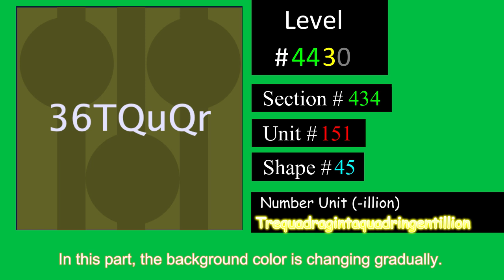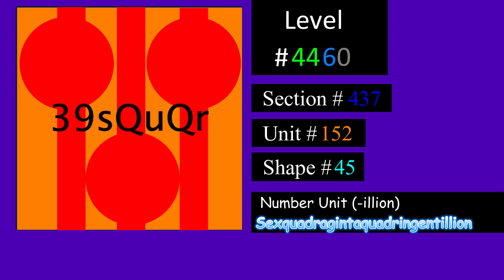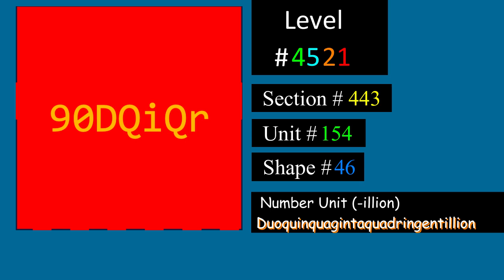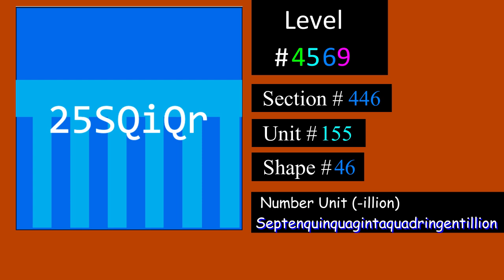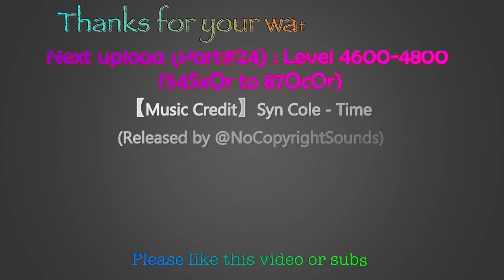2048 Tiles by MH2147【Part#23】 Level 4400-4600 (34QuQr to 54SxQr)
In this part, I'm showing you Level 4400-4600 tiles.
Numbers: 34.0 Quadragintaquadringentillion (3.40e+1324) to
 54.6 Sexagintaquadringentillion (5.46e+1384)

【Fonts】
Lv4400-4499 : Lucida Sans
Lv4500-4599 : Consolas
Lv4600 : Segoe UI

【Notes】
･These tiles are MH2147's remix of "2048 Tiles".
･The tiles until level 3100 were made by NO! (@notnt2048) and I use the same color as his tiles. And the tiles after level 3100 are my fan-made tiles (custom tiles). I used my own colors for these tiles.
･The number in some tiles might be inaccurate. Please tell me if you found a mistake in my tile.​
･"Level" (Lv) : power of 2
  ex) Level 11 Tile is 2^11(=2048)​
･"The tiles which have similar colors are divided into "Sections". ​
･The "Shape" of tiles changes at Lv76, Lv201  and every 100 tiles after Lv300, and there are some "Units" in a "Shape".​
･The numbers with "-illion"(Million, Billion  etc.) is called "Number Unit", and it changes every 1000 times.​
【Names of Number Units】(440th to 460th "-illion" number)
QuQr: Quadragintaquadringentillion (10^1323)
UQuQr: Unquadragintaquadringentillion (10^1326)
DQuQr: Duoquadragintaquadringentillion (10^1329)
TQuQr: Trequadragintaquadringentillion (10^1332)
qQuQr: Quattuorquadragintaquadringentillion (10^1335)
QQuQr: Quinquadragintaquadringentillion (10^1338)
sQuQr: Sexquadragintaquadringentillion (10^1341)
SQuQr: Septenquadragintaquadringentillion (10^1344)
OQuQr: Octoquadragintaquadringentillion (10^1347)
NQuQr: Novemquadragintaquadringentillion (10^1350)
QiQr: Quinquagintaquadringentillion (10^1353)
UQiQr: Unquinquagintaquadringentillion (10^1356)
DQiQr: Duoquinquagintaquadringentillion (10^1359)
TQiQr: Trequinquagintaquadringentillion (10^1362)
qQiQr: Quattuorquinquagintaquadringentillion (10^1365)
QQiQr: Quinquinquagintaquadringentillion (10^1368)
sQiQr: Sexquinquagintaquadringentillion (10^1371)
SQiQr: Septenquinquagintaquadringentillion (10^1374)
OQiQr: Octoquinquagintaquadringentillion (10^1377)
NQiQr: Novemquinquagintaquadringentillion (10^1380)
SxQr: Sexagintaquadringentillion (10^1383)